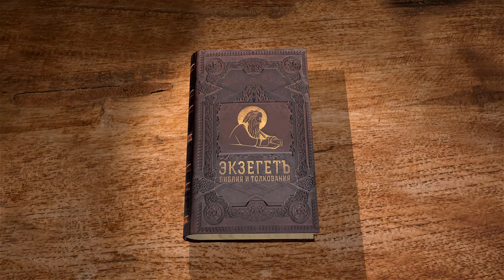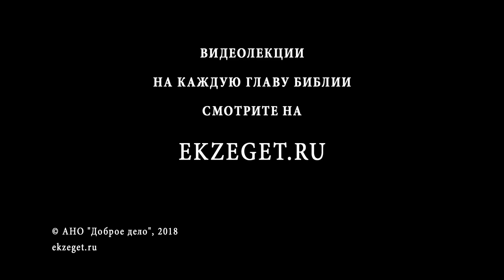Послание к Ефесянам. Глава 5. Сергей Худиев. Новый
Сегодня вместе с Сергеем Худиевым читаем интересную главу - 5 глава послания к Ефесянам. Какой должна быть христианская семья? На чем основано учение о христианской семье? Ответы на все эти вопросы в сегодняшней лекции.
Представляет лекцию православный Библейский портал Экзегет.ру.